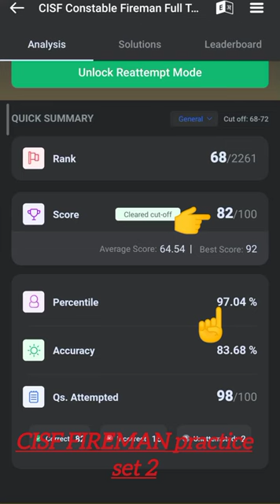CISF FIREMAN Practice set 2 || cisf fireman safe score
CISF FIREMAN Practice set 2 || cisf fireman safe score cisf cisffire ‎@Suraj03